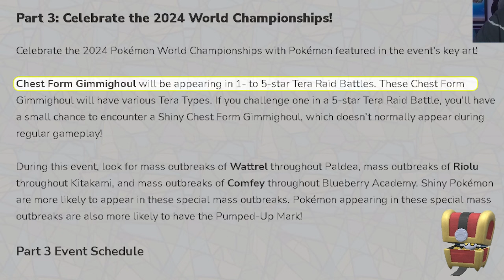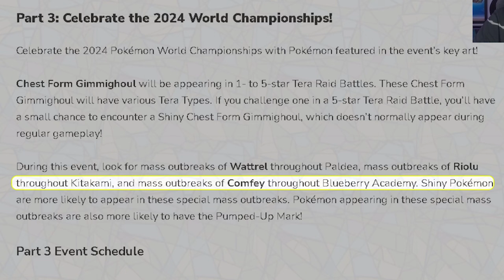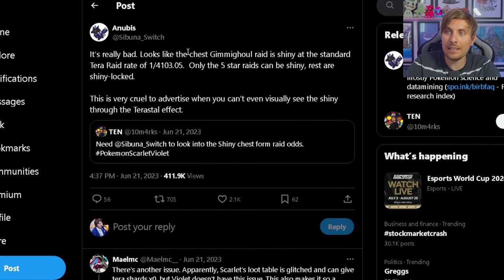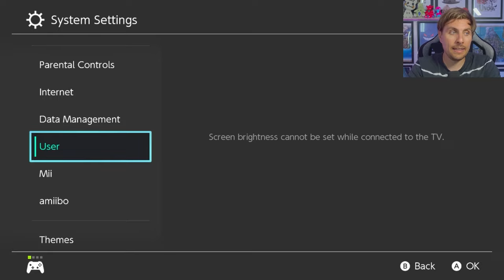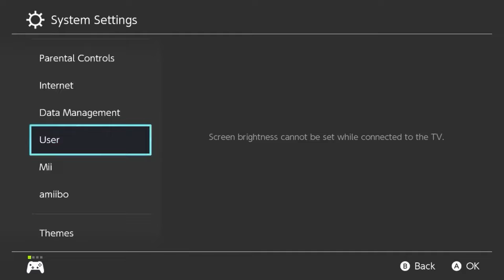SHINY Gimmighoul Tera Raid & New Mass Outbreak EVENTS in Pokemon Scarlet and Violet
This video will go over the new Gimmighoul Tera Raid and Mass Outbreak events as well as Tips for Shiny Hunting Gimminghoul in Pokemon Scarlet and Violet.

Featured Build:

Ursaring @ Flame Orb
Ability: Guts
Tera Type: Normal
EVs: 252 HP / 252 Atk / 4 SpD
Adamant Nature
- Belly Drum
- Close Combat
- Crunch
- Facade

Ursaluna @ Flame Orb
Ability: Guts
Tera Type: Ground
Adamant Nature
- Belly Drum
- Headlong Rush
- Crunch
- Facade

Youtube footage @GreanyBeeny - Shiny/non Shiny Gimmoghoul
Youtube footage @Atrius - Shiny Gimmighoul Raid